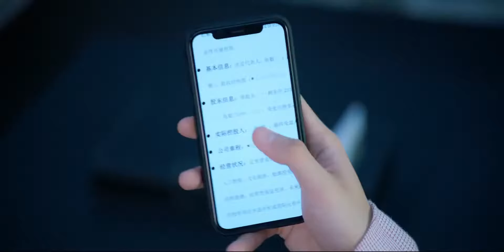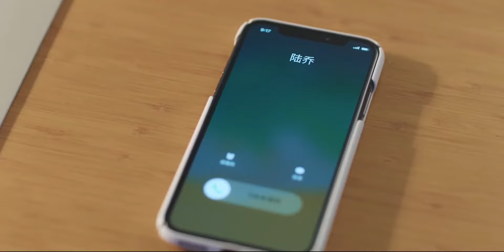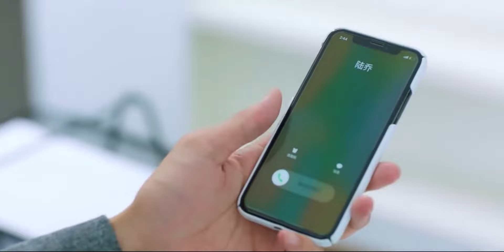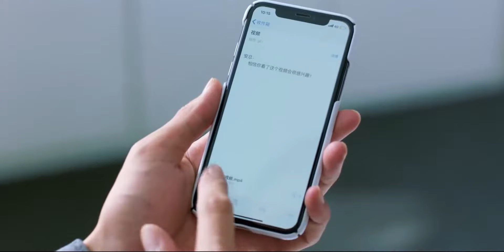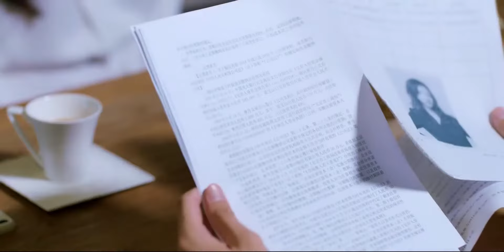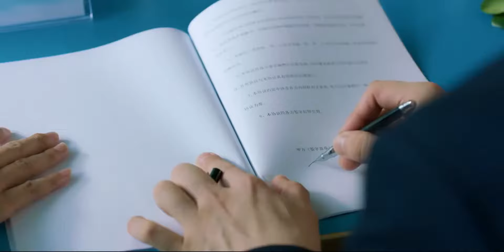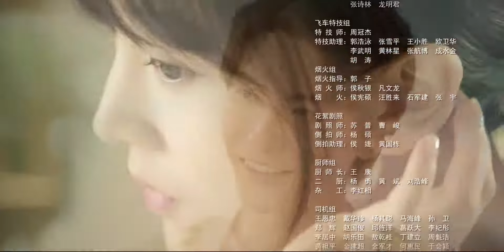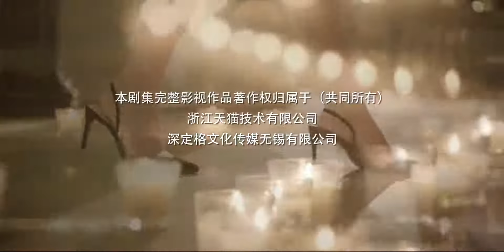ENGSUB【FULL】当她恋爱时 Fall in Love EP22 | 何花/王瑞昌/魏哲鸣/李若宁 | 爱情/都市 | 优酷宠爱剧场 YOUKU ROMANCE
当她恋爱时 Fall in Love | 何花/王瑞昌/魏哲鸣/李若宁/罗正/宥钧/王嘉萌/蒲萄/鹤男/陈鹏万里/乔骏达/于小磊/何绍宏/苑立若心/奚航 | 爱情/都市 | 优酷宠爱剧场 YOUKU ROMANCE

【当她恋爱时 Fall in Love】该剧改编自网络小说《绯闻女王倾城记》，讲述了身份多变的神秘少女风萍与玩世不恭但内心善良的阔少唐迦南之间甜蜜治愈的爱情故事。
🤍主演：何花/王瑞昌/魏哲鸣/李若宁/罗正/宥钧/王嘉萌/蒲萄/鹤男/陈鹏万里/乔骏达/于小磊/何绍宏/苑立若心/奚航
🤍集数：30集